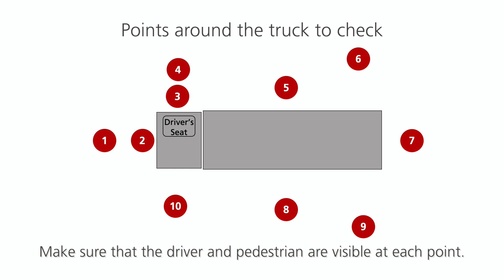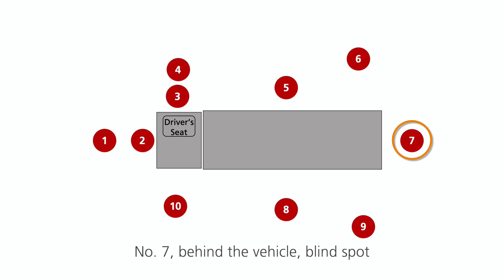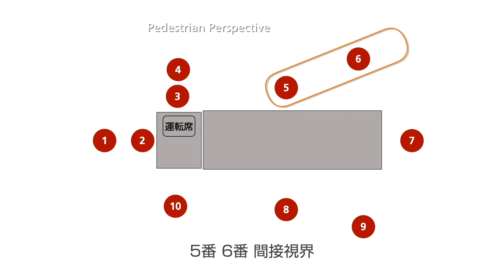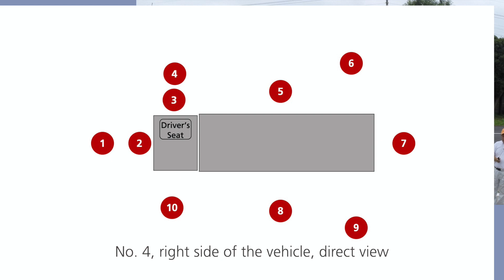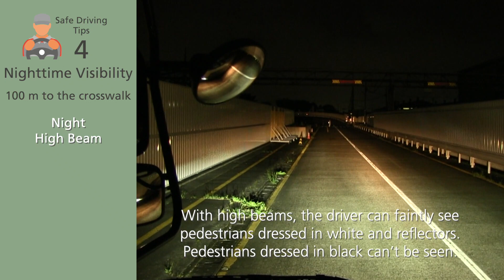UD Trucks - Blind spots for heavy-duty-trucks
UD Experience Center introduces common "Blind spots", "Direct view", "Indirect view" and "Nighttime visibility" for heavy-duty-trucks.